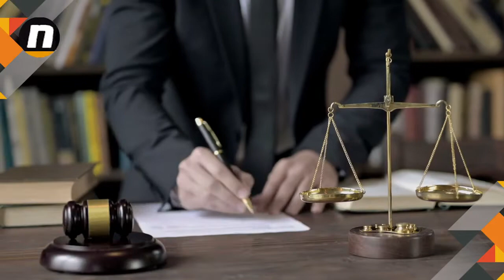Se duplican suicidios juveniles